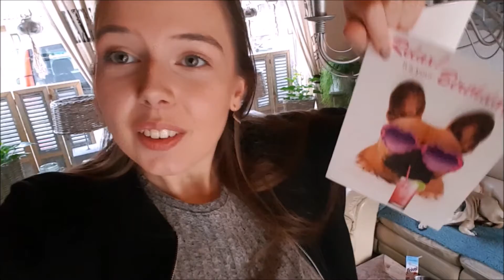Vlog #60 - In de Jungle!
Hallo kijkers,

Vandaag weer een vlog.
In deze vlog vier ik mijn verjaardag en ga ik naar een grote dierenwinkel in Ede met reptielen, vogels, konijnen en nog veel meer! Ik hoop dat jullie deze vlog leuk vinden.

Als je het leuk vond doe dan even een duimpje omhoog.
Abboneer als je niks wilt missen van ons.
Alvast bedankt! heel veel kijkplezier!

Liefss,

TheTripletRebels